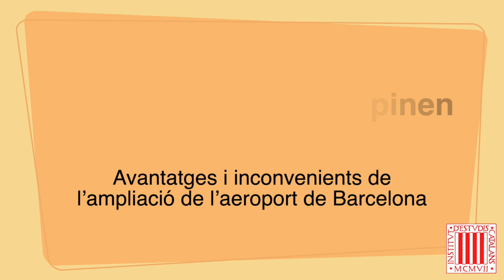Ampliar l’Aeroport? - Joana Maria Seguí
Joana Maria Seguí, membre numerària de la Secció de Filosofia i Ciències Socials de l’Institut d’Estudis Catalans, opina sobre els avantatges i inconvenients de l’ampliació de l’aeroport de Barcelona.